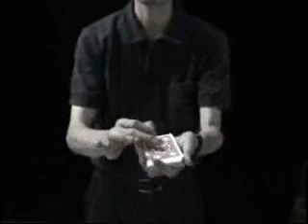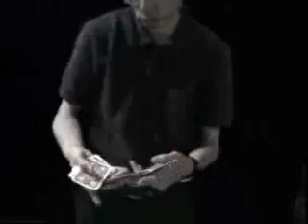厲害的撲克花式表演